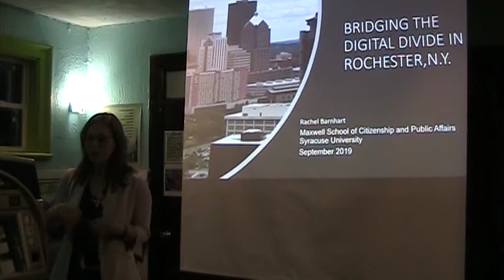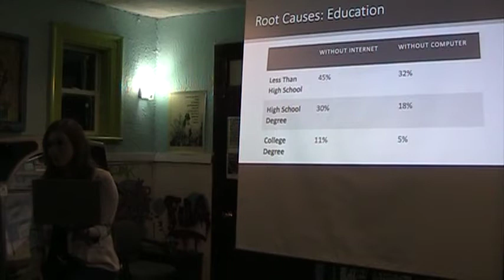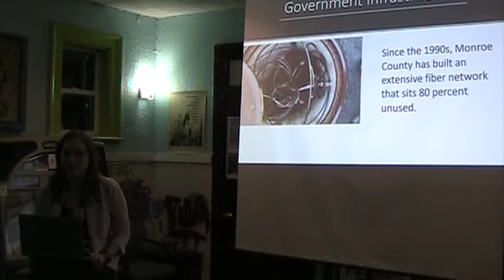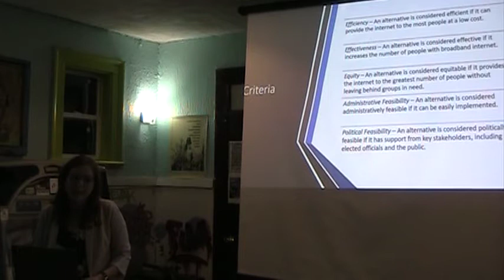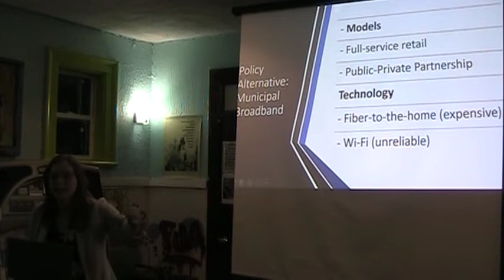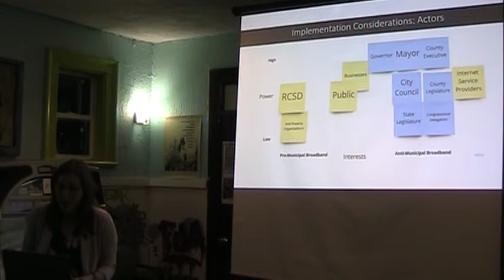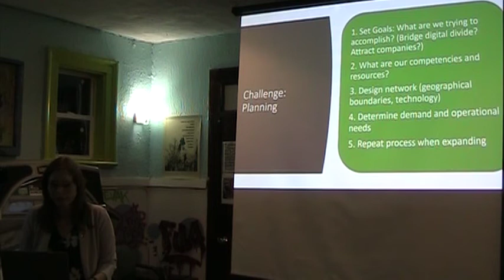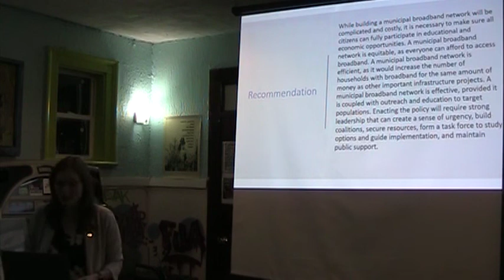Rachael Barnhart on Municipal Broadband